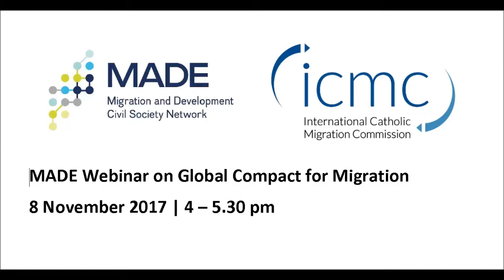MADE Webinar on the Global Compact for Safe, Orderly and Regular Migration | 8 November 2017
On 8 November 2017, ICMC-MADE hosted an open webinar for civil society on the Global Compact for Safe Orderly and Regular Migration (GCM). All of civil society was welcome to attend this open call, in which ongoing joint civil society advocacy activities towards the GCM were discussed, including strategising towards the stocktaking and negotiation phases of the Global Compact.